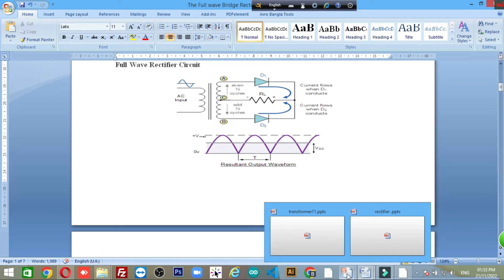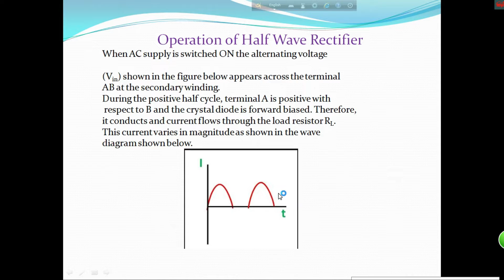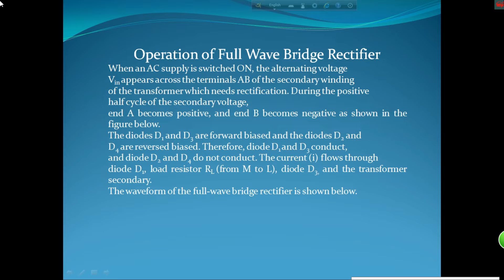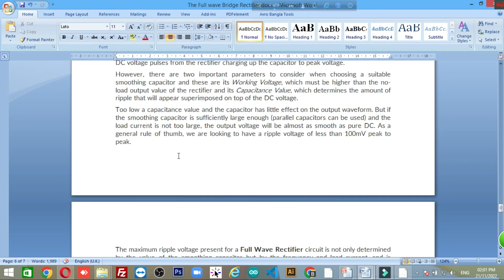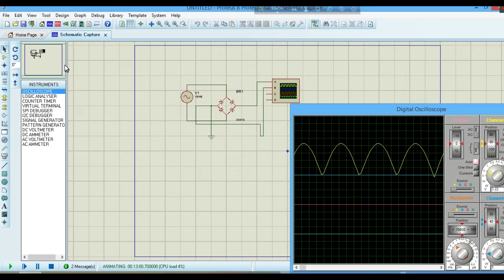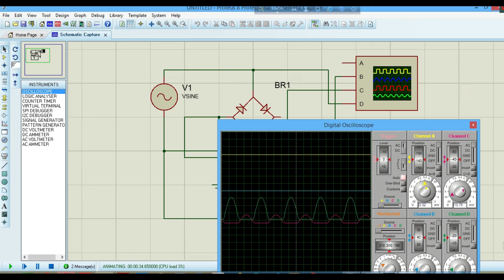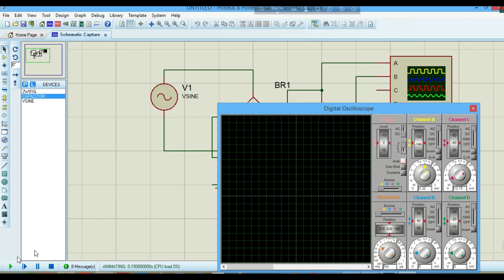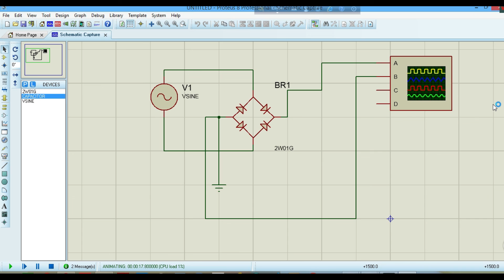Bridge Rectifier circuit using power diode